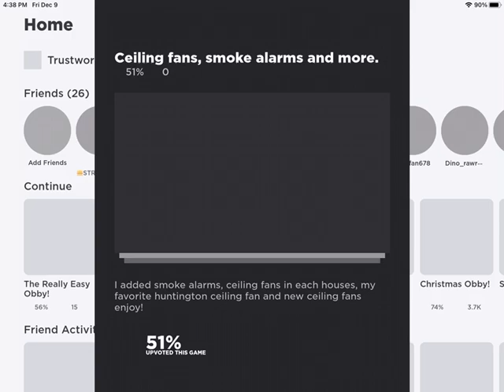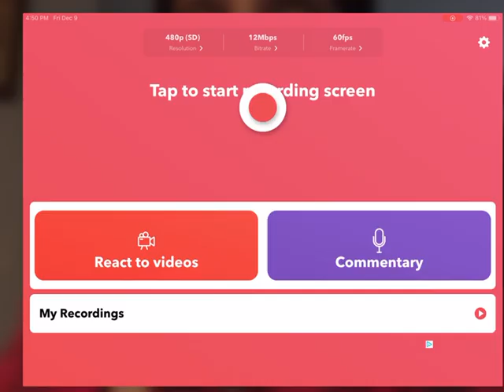Roblox, ceiling fans and smoke alarms and more part 1